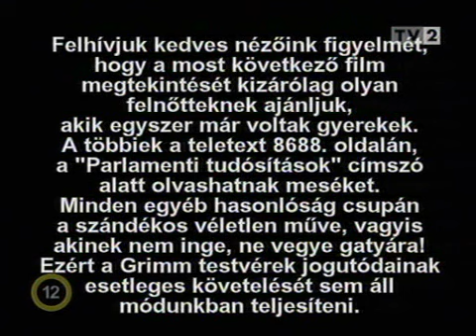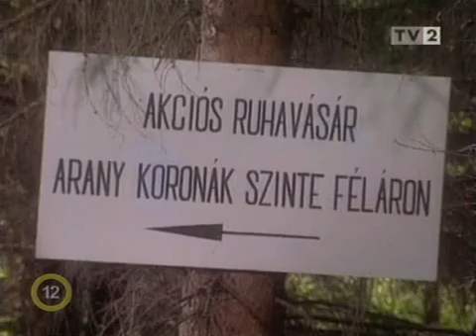Irigy Hónaljmirigy - Mese habbal (2004)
szerintem az egyik legjobb rész, mindenkinek ajánlom :)